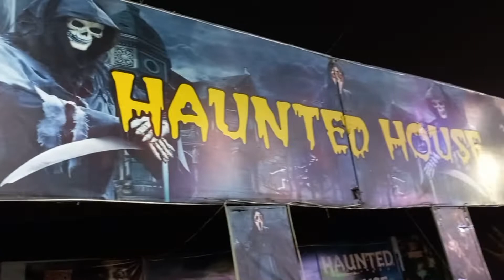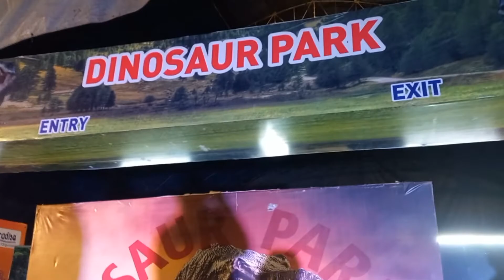Diwali Mela | Dushera Mela | Dwarka _ Delhi | Sector 13 near Radisson Hotel